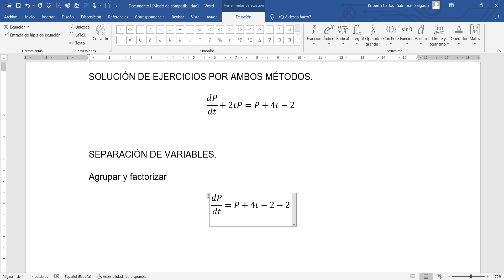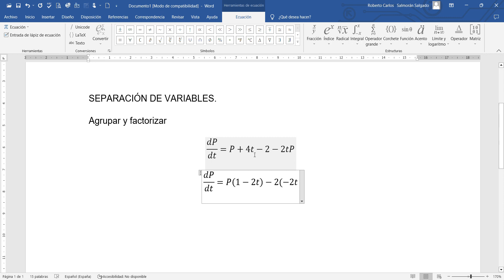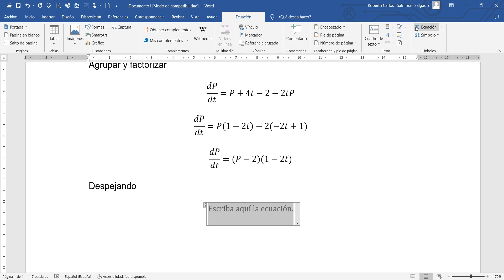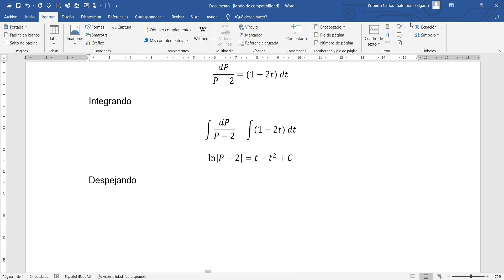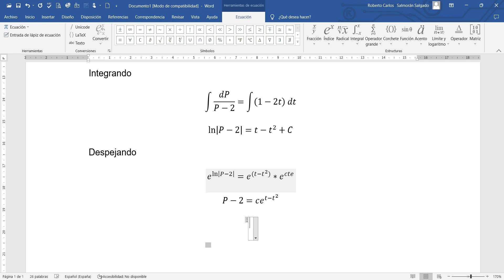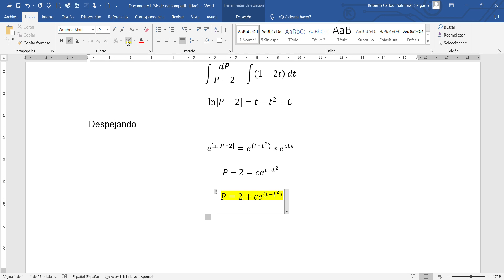Ecuación diferencial por 2 métodos parte III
Solucion de una ecuación diferencial aplicando separación de variables